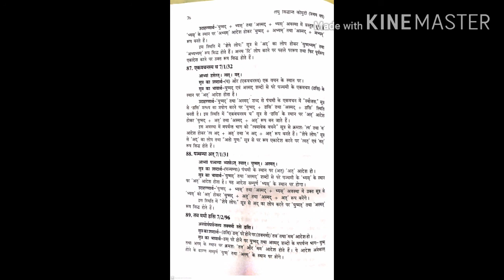नामिक प्रकरण युष्मद अस्मद् शब्द भाग-5 BA Part 2 Sanskrit Paper II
By Dr. Mehta
( Associate Professor )
S.M.M. Govt .Girls College ,Bhilwara,Rajasthan
Sanskrit B.A Part 2 Paper II
व्याकरण  " नामिक प्रकरण